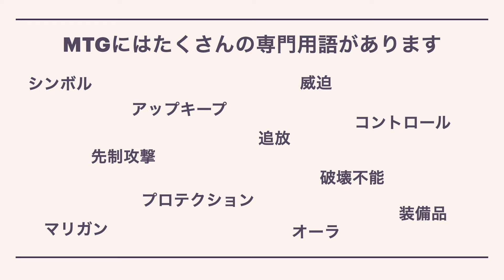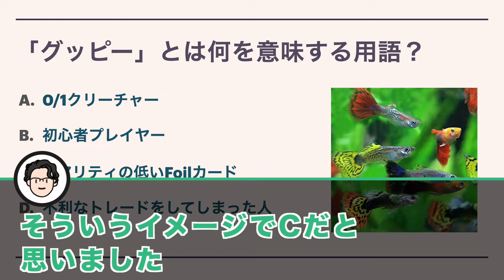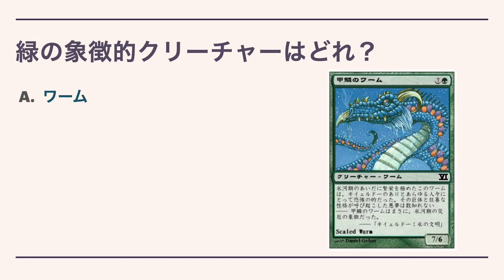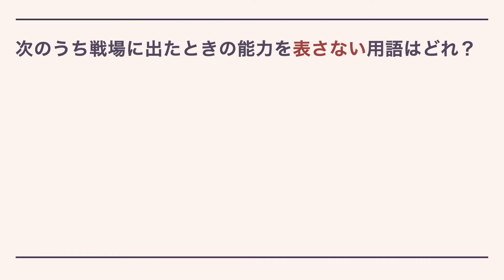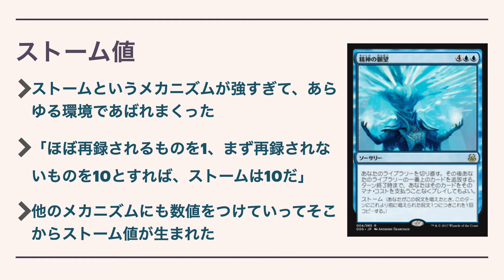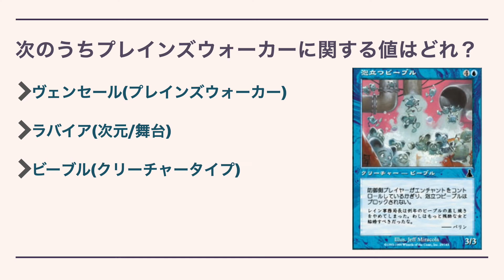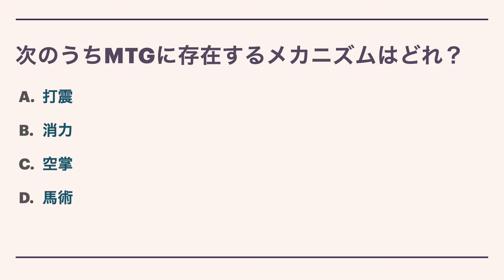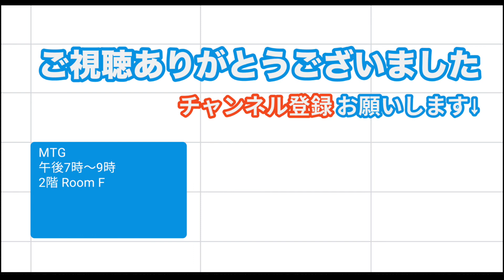【MTG】激ムズっ! マイナー用語クイズ!!【マジック:ザ・ギャザリング】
MTGに関するマイナーな用語でクイズを作ってみました。

【チャプター】
0:00 オープニング
1:06 第1問 グッピー
3:36 第2問 象徴的クリーチャー
6:02 第3問 戦場誘発
8:15 第4問 ストーム値
11:11 第5問 メカニズム
13:23 成績発表